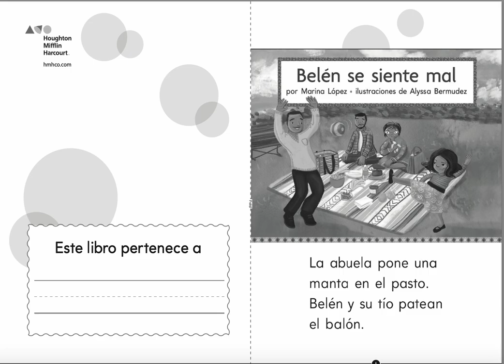BELÉN SE SIENTE MAL POR MARINA LOPEZ-HMH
Belen no se siente bien